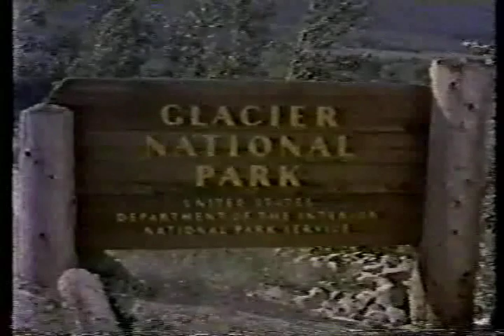Montana on Film: The Early Years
A look back at the early days of Montana on Film